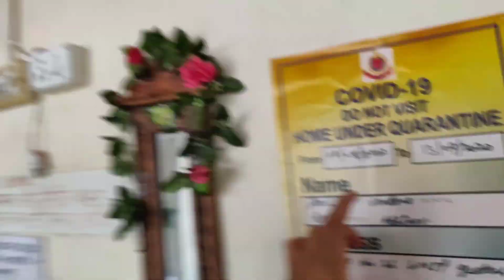MY JOURNEY AS A 21 YEAR OLD COVID 19/ CORONAVIRUS PATIENT!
My name is Abhinav Pal and i am from New Delhi, india!
In this video i want to share my experience of CORONAVIRUS / COVID 19 with you guys!

ps : This is an awareness video! please share it as much as possible!

VIDEO PASAND AAYI HO TOH :
👉LIKE ( ACHA LAGTA HAI😌)
👉 COMMENT (SUGGESTIONS ZAROORI HAIN)
👉 SHARE KARNA MATT BHULNA

PRODUCTS I USE TO FILM ⬇️

Gorilla pod
selfie stick